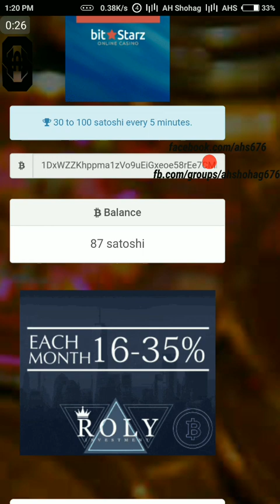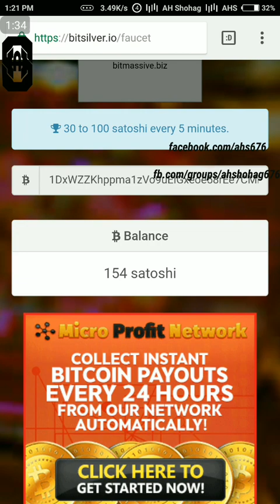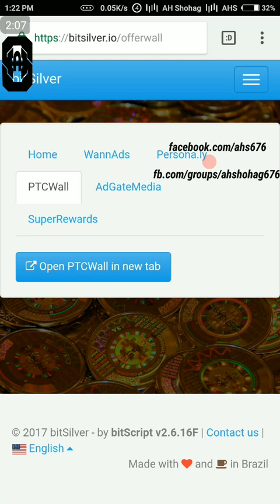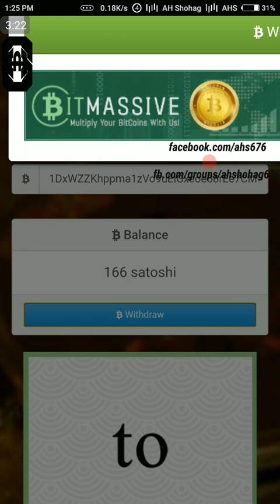অন্য সাইট থেকে বেশী পেমেন্ট দেয় Ads দেখে ও সহজ Captcha করে আয় করুন| Earn Bitcoin High Paying Site